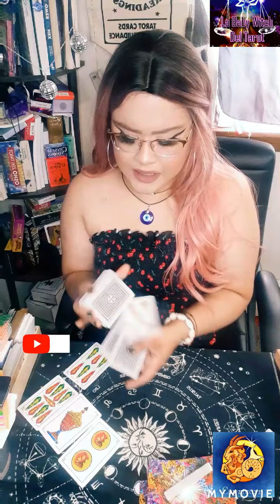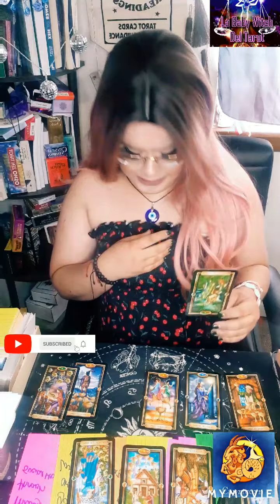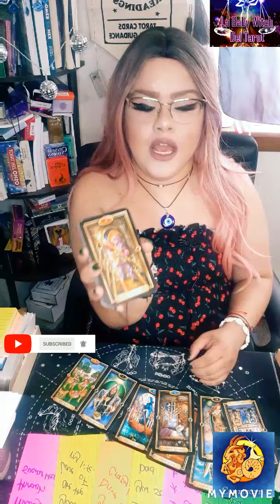Capricorn~ Now I know I should`ve choose you!. I regret how I treated you. An apology arrives 😳